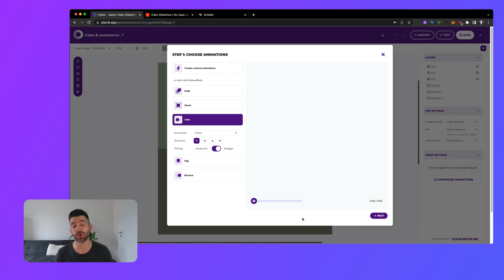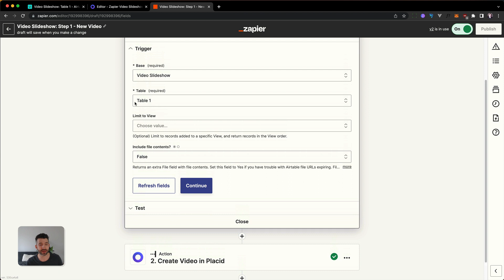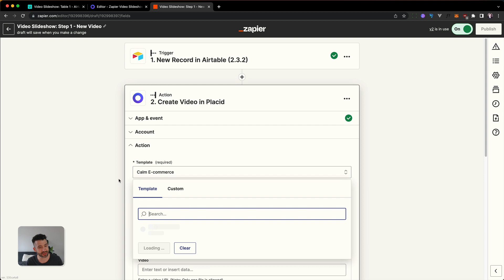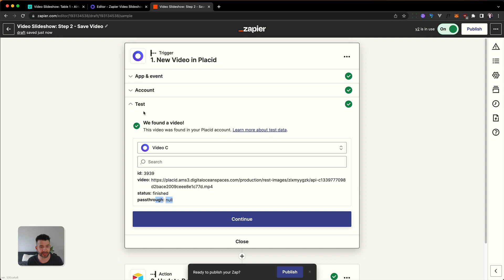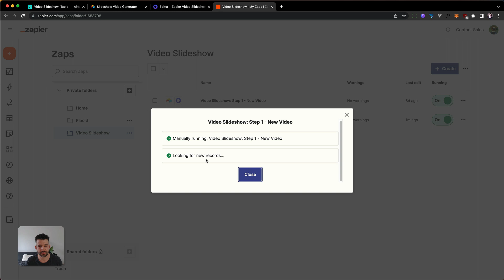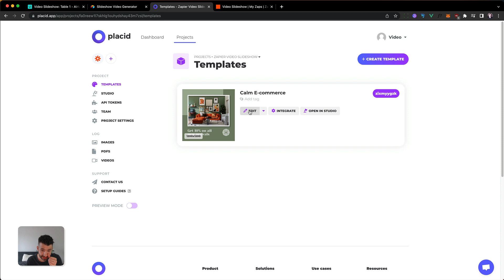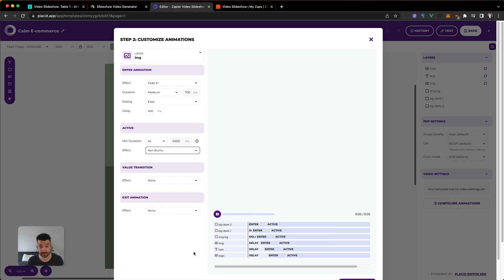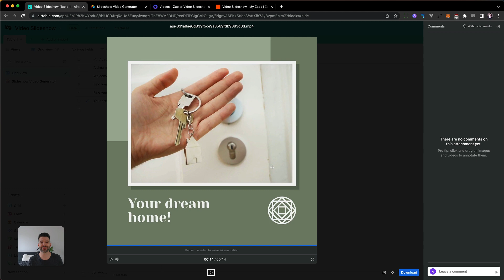How to create a slideshow video from static photos with Placid, Airtable & Zapier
Learn how to set up an automated workflow with Zapier that takes static photos from your Airtable to generate branded videos for social media or ads using Placid!

💜 WELCOME to the Placid YouTube channel! We're sharing creative automation tutorials to help you create on-brand visuals at scale.